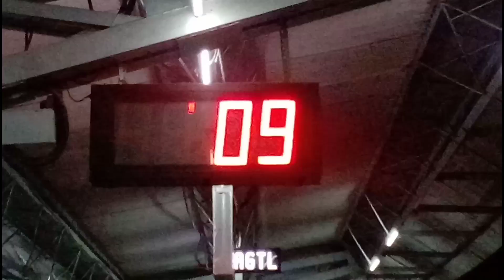12 hrs Overnight stay challenge at Agartala Railway Station Tripura | Can we stay/sleep at Station?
Overnight stay challenge at Agartala Railway Station (Tripura) | Can we stay at Station ?